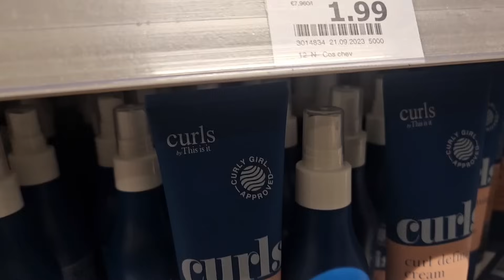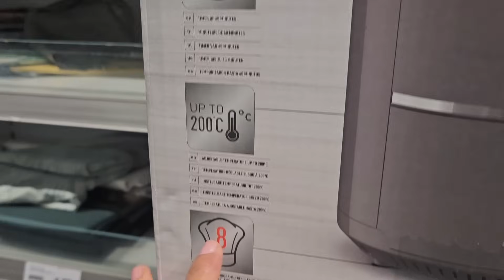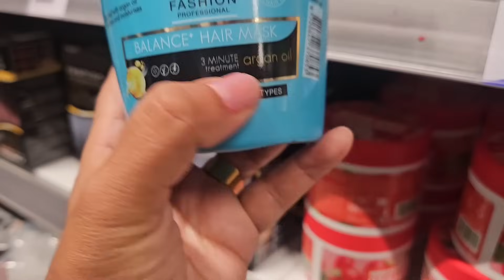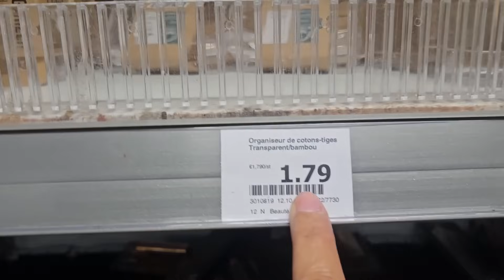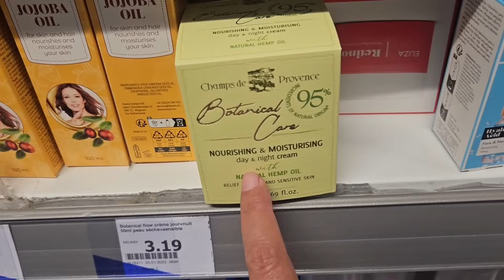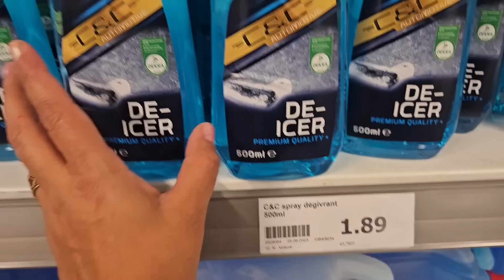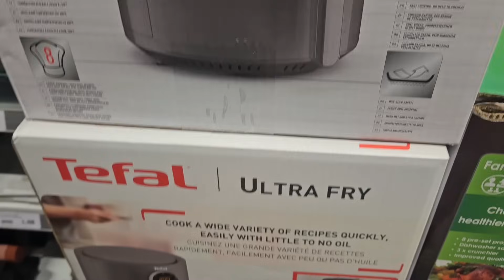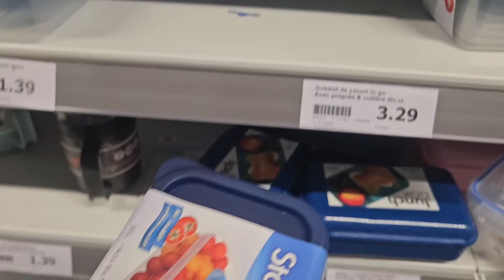دايره ضجة كبيرة في أكسيون👌🏻جابو ديكورات جداد😱 بلاطويات راقية لأول مرة على قناتي 🤗